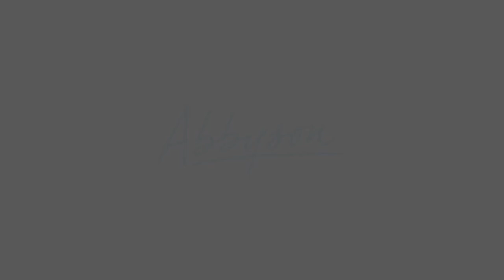Bellini - Tufted Velvet Chair